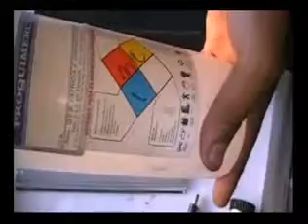HP EX Recarga cartucho toner remanufactura de cartucho laser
Recarga cartucho toner remanufactura de cartucho laser